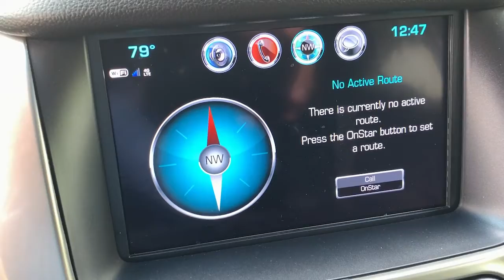2019 Chevrolet Tahoe Tamarac, Coral Springs, Coconut Creek, Parkland, Plantation 9721342A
Black Used 2019 Chevrolet Tahoe available in Tamarac Florida at Sawgrass Infiniti Servicing the Tamarac, Coral Springs, Coconut Creek, Parkland, Plantation FL areas.

Sawgrass Infiniti
5801 Madison Ave

Black 2019 Chevrolet Tahoe LS RWD 6-Speed Automatic Electronic with Overdrive EcoTec3 5.3L V8 Jet Black w/Cloth Seat Trim.brbr**Here at Sawgrass INFINITI you'll receive the expertise of our Factory Certified Sales Consultants and staff. Purchase your next vehicle from the comfort of your home and have it delivered to you FREE of charge! Your health and safety are our priority. Shop with confidence with our 3-day exchange policy and complimentary vehicle sanitization with each new or used vehicle.** Recent Arrival! Odometer is 22743 miles below market average!brbrAwards:br  * JD Power Initial Quality Study   * 2019 KBB.com Best Resale Value Awards